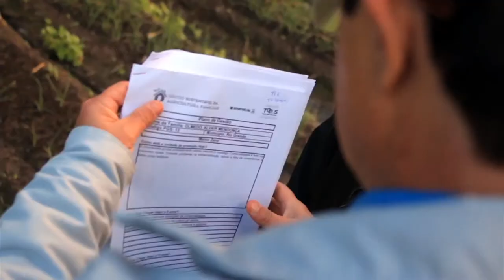O desenvolvimento da propriedade com o Programa de Gestão Sustentável da Agricultura Familiar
A agricultura familiar envolve mais de 80% dos estabelecimentos rurais do Estado. Dada essa importância, no ano passado foi instituído o Programa de Gestão Sustentável da Agricultura Familiar, que busca o desenvolvimento econômico, social e ambiental da propriedade rural gaúcha. Em Rio Grande, a produção do Alvair é uma das unidades de referência do projeto.